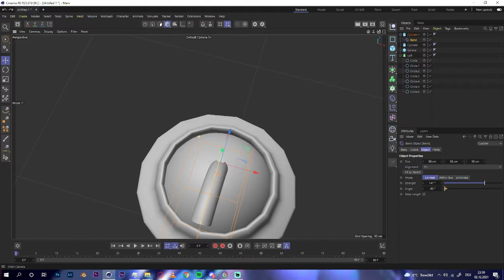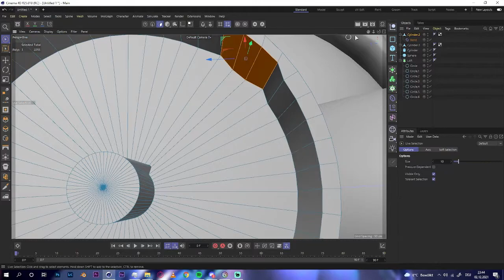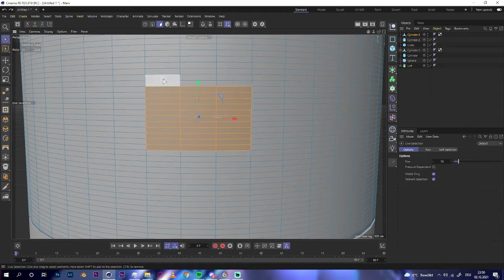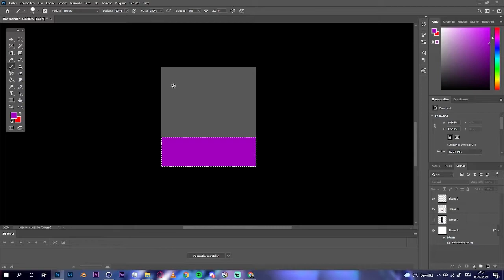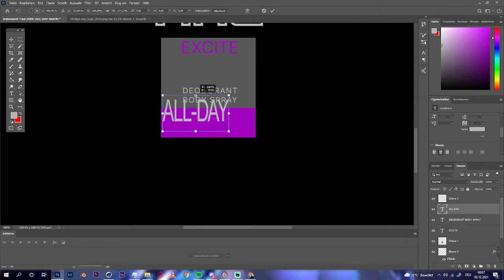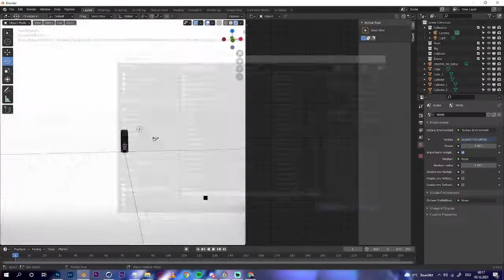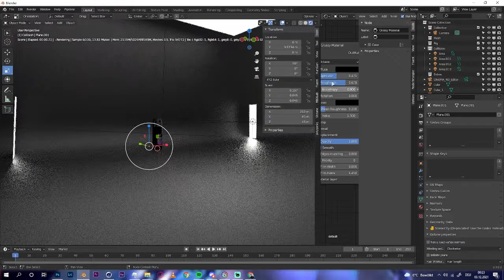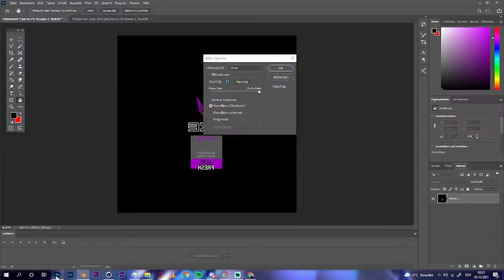SPEEDART AXE | KNAPPVFX (C4D, Blender, Octane)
┌PROGRAMS AND PLUG-INS USED IN THIS VIDEO:

►Cinema 4D
►ADOBE PREMIERE PRO 2020
►BLENDER (OCTANE)